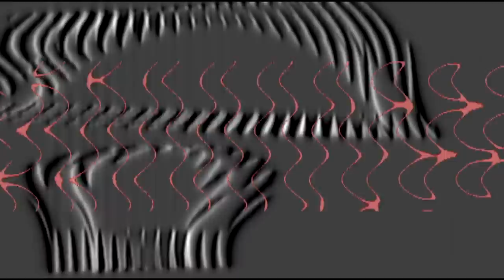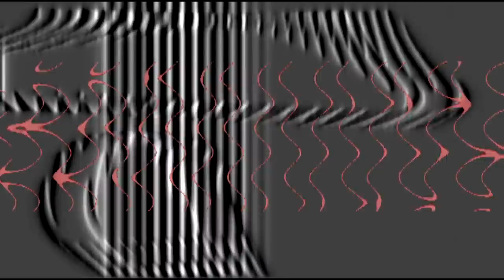Chromophore Electro Plurality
Chromophore Electro Plurality is a precisely-tuned and sequenced original electronic experimental musical composition using only electronically-generated tone sources, including most of the percussive elements. The structure is one of a finely-machined artefact with very precise edited sequences and polyphonic phrasings. Loops of rhythms, sequences and other sound effects play in various combinations to create a techno-orientated electro up-tempo exploration. The final version consisted of 20 tracks of sounds. A Hammerhead Rhythm Station snare clocks the work at 130 bpm. To this, more Hammerhead crash cymbals and jungle beats and alternated by filtered noise pulses. The TS-404 software synthesizer provides a short melody processed with reverb. The result is a remarkable-sounding melody line of that of a guitar. The TS-404 also provides additional melodies, some with high-pass filtering. Also present are drones and chords created on the A-Sine V3 synthesizer. The Elektrostudio OCET Rhythm Synthesizer provided additional punctuating rhythms, and a rhythm sequenced that was processed by a double ring modulator VST effect. The result is a strange clipped and chirping series of pulse beats that sounds like someone mixing eggs in a bowl. The Elektrostudio Rhythmus provides the  Tango rhythm, and more Hammerhead Rhythm Station sounds add jingles and punctuated voice effects. The A-Sine V3 synthesizer is put to very good use by the slowed-down chords heard at regular intervals, and also for the atmospheric phasing chordal effects. A four-chord combination was sustained on the A-Sine synthesizer, and while held, one of the oscillator FM controls was manually adjusted to create the seething or phasing effect heard. The KX-Synth X16 synthesizer provided the very high FM metallic pulse twinkles that add extra lustre to the work. The whole composition is then given (at the latter stages of the work) a reverb "wash" that overpowers the music and envelops the listener with rich ambient textures. Some lines sound like a cello, others like a piano, and some like a guitar, yet all sounds were created purely by electronic means and synthesized as such. The result is a dancable, house or techno inspired work that is up-tempo and lively. When creating the video an "Outer Limits" inspired introduction was included at the beginning - complete with oscilloscopic displays. The visuals comprise synthesized modulating texture weaves and processed with various embossed effects and transformations. Oscilloscopic waveforms pulse at regular intervals with other wave-warping effects and overlays. The Outer Limits pulsating sinewaves blend with the heavily-textured monochrome backgrounds to create many wild and unusual combinations. The precisely-timed visuals match the precisely-timed electronic sequences complementing them effectively.